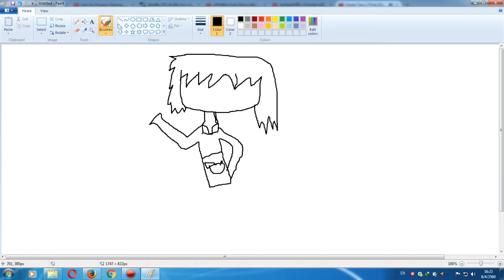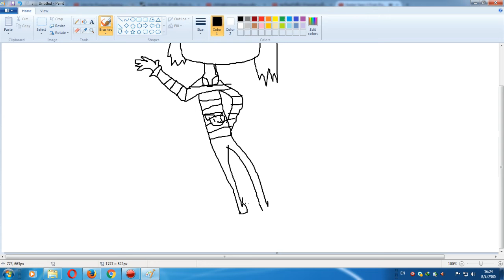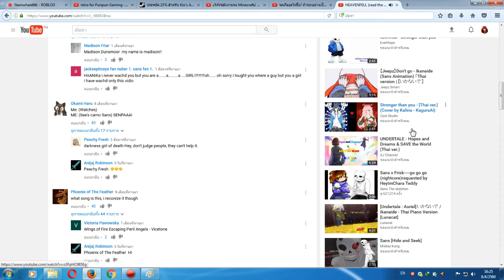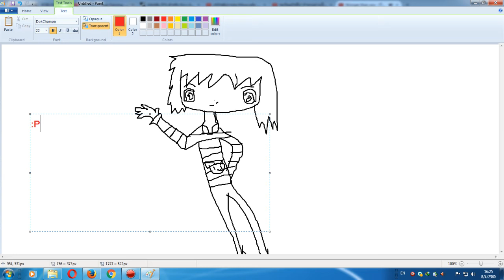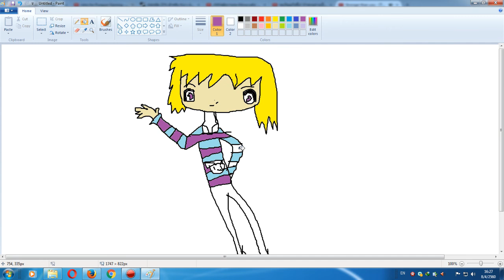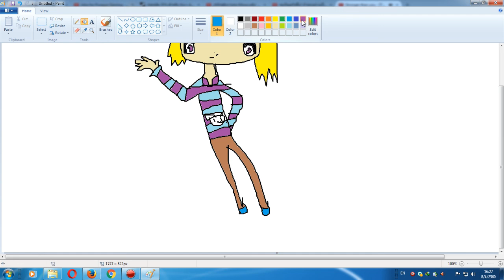วาดรูปและฟังเพลงไปด้วย #1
ต่อไปน้ำหวาน